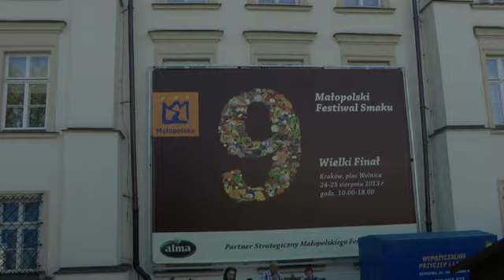Gotuj i bloguj po małopolsku - pełna relacja